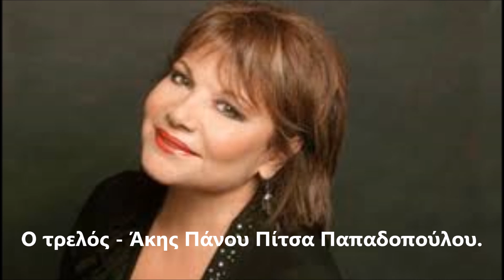Ο τρελός Άκης Πάνου Πίτσα Παπαδοπούλου